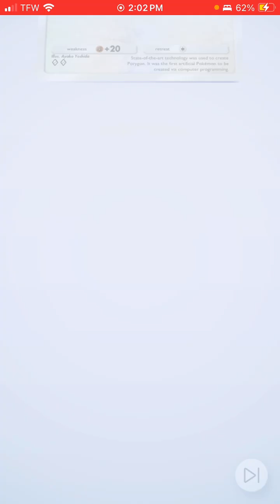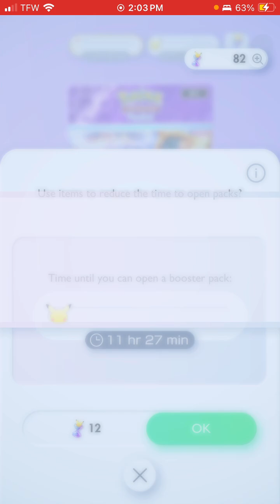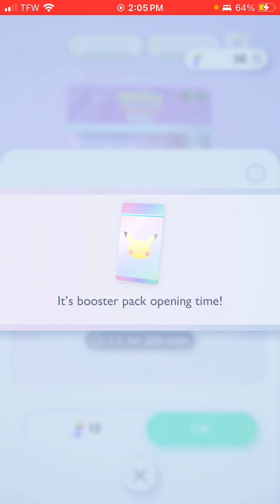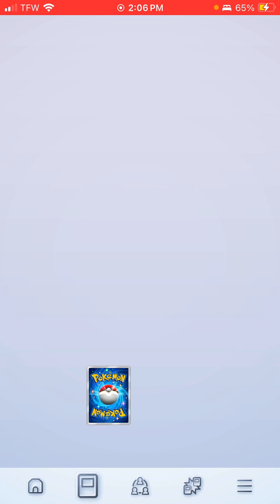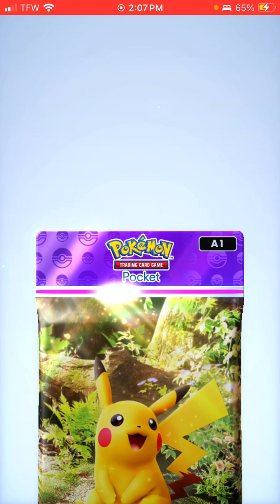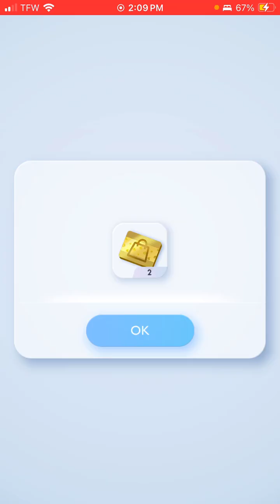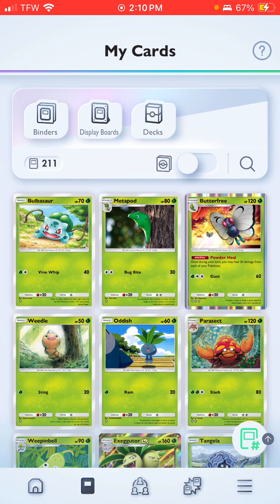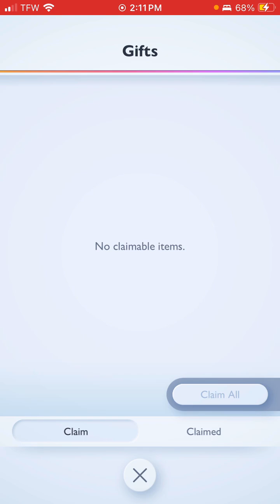POKÉMON TCG POCKET: 10 Pack Opening!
Serving up 10 more pack openings!